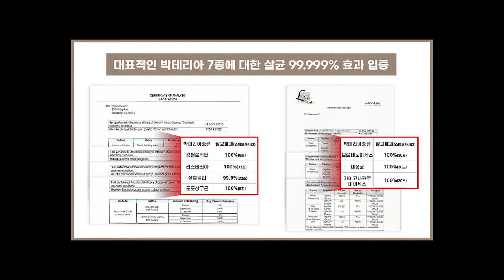생선통조림 가공공장 살균청소